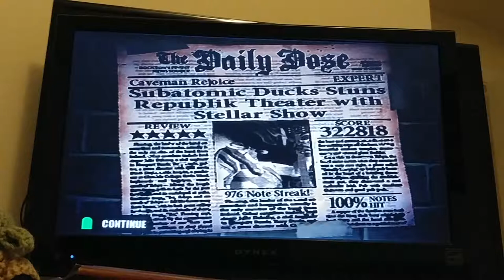Raw Dog (GH2) FC on GH1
cool I guess